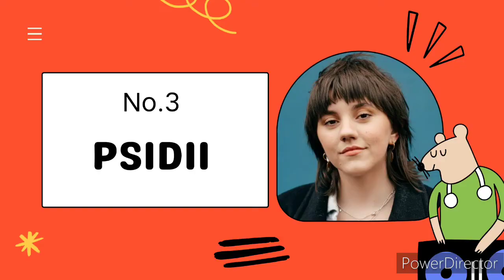Ejaan Latin / Farmakognosi-X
Tugas Kelompok : Menganalisa cara membaca Ejaan Latin

Kok bisa dibaca seperti itu kenapa ya?